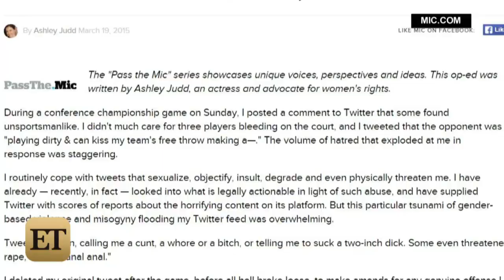Ashley Judd Pens Essay About Violence Against Women: 'I Am a Survivor of Sexual Assault, Rape and…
Ashley Judd isn't afraid to open up about a very personal -- and disturbing -- topic.